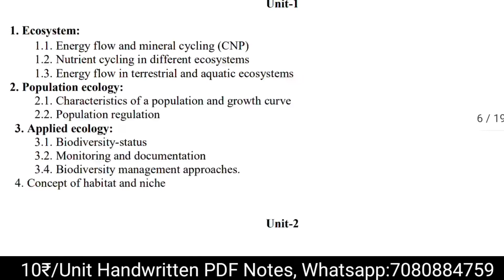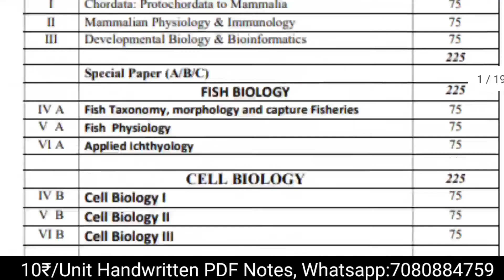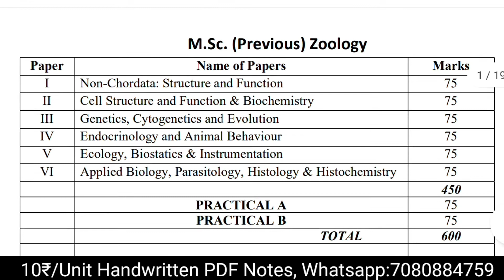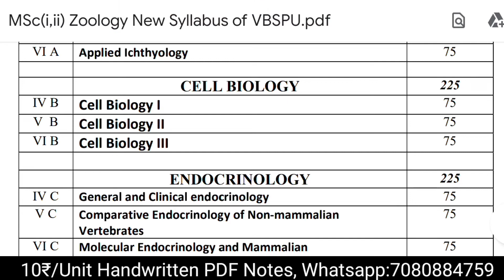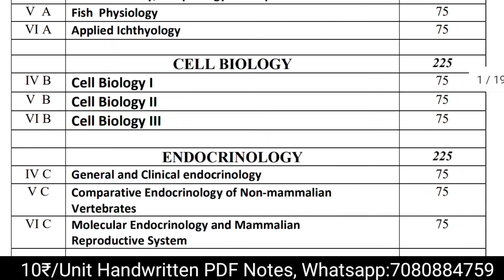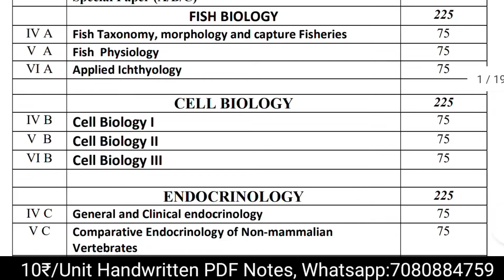🔴 MSc Zoology Syllabus 🔥 M.Sc Zoology me kitne subject hote hai 🔥 M Sc Zoology Syllabus 🔥Zoology MSc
*Install Our App👇for :-*
✓Notes
✓Online Classes
✓Syllabus
✓Previous Year Paper
✓University News

🔴Topic covers:-

0:00 Trailer
0:16 Intro
0:26 MSc  Zoology Syllabus
0:36 MSc Zoology New Syllabus
0:46 MSc Zoology Syllabus VBSPU
0:56 MSc Zoology Syllabus PDF Download
1:10 MSc Previous Year Zoology Syllabus
1:20 VBSPU News Today
1:30 RMLAU News Today
1:40 MSc Final Year Zoology Syllabus
1:50 Zoology Syllabus
6:00 Outro

धन्यवाद 🙏🙏🙏
YouTube/OCC by Vipul sir
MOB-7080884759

                    🔥  B.Sc. 3rd Year 🔥

                       🔥 Class 12th 🔥

                          🔥 M.Sc.🔥

                           🔥 News 🔥

msc previous year zoology
msc 1st year zoology important questions
msc zoology new syllabus
msc previous year zoology notes
msc zoology syllabus pdf download
msc final year zoology syllabus
msc zoology syllabus
msc zoology syllabus vbspu